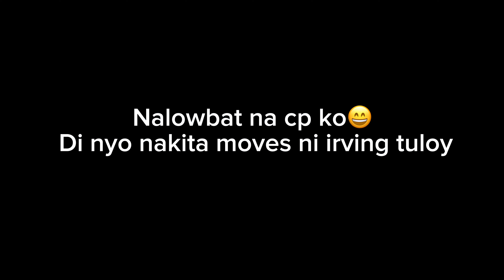Natalo si kyrie irving ng denmark😄🇩🇰